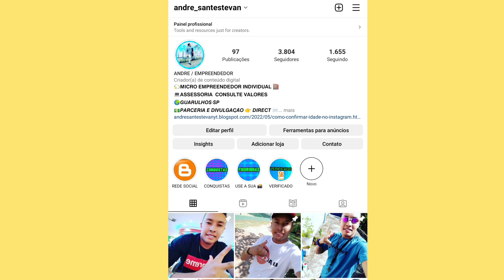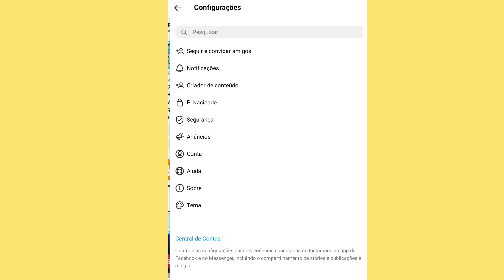COMO COLOCAR SENHA NO INSTAGRAM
COMO TROCA A SENHA DO INSTAGRAM E COLOCAR 100% DE SEGURANÇA PARA NINGUEM HACKEAR